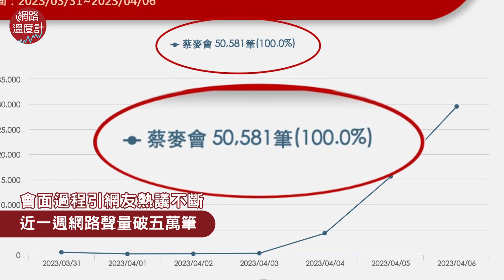蔡麥會 引發全球關注 美國 網紅 樂樂法利 惡搞混入抗議現場｜網路溫度計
一邊高喊口號一邊調侃
場面十分搞笑 引起 網友 熱議

雙英出訪互別苗頭拚聲量！馬英九：兩岸同屬中華民國 蔡英文：這是1970年代論述
⭕訂閱LINE Notify不用龜速爬文
⭕加入Telegram頻道 小編精選新聞告訴你！